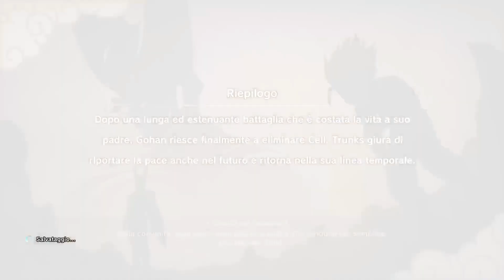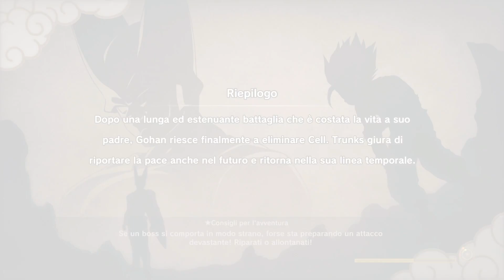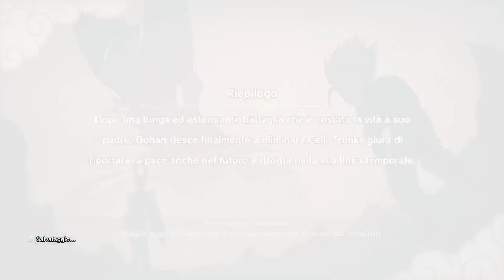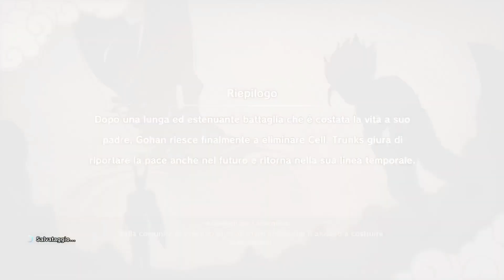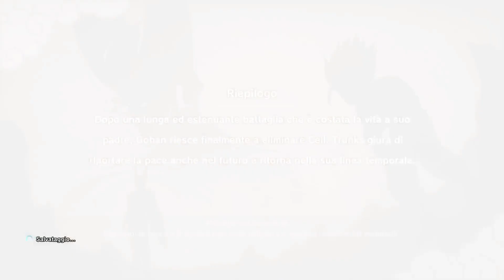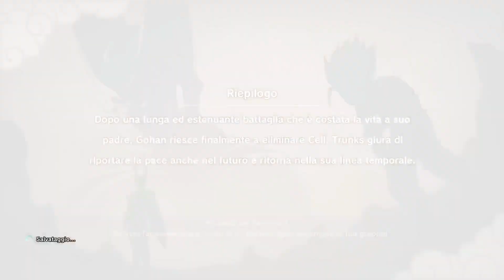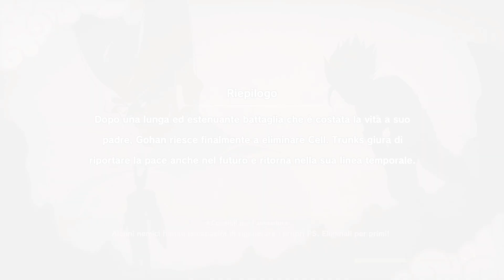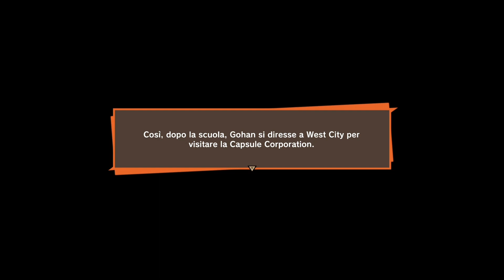Il misterioso supereroe mascherato! Mr. Satan ha una figlia? - KAKAROT